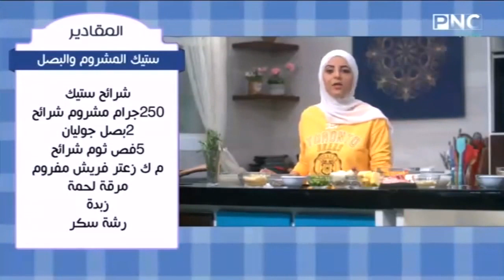سنة أولي طبخ مع الشيف سارة عبد السلام | وصفات العيد: طريقة عمل ستيك المشروم والبصل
من حلقة برنامج سنة أولي طبخ - الاثنين 5 أغسطس 2019